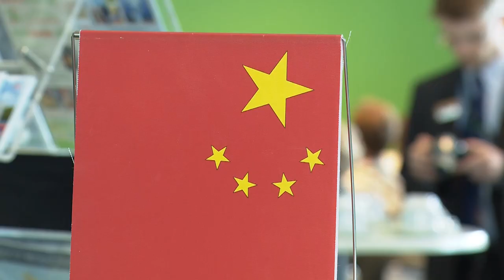LIGNA 2015: Premiere auf der Ligna 2015 – Der Wood Industry Summit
Auf dem Wood Industry Summit auf der LIGNA 2015 präsentierten Technologieanbieter internationalen Kunden intelligente Lösungen zur Gewinnung des Rohstoffes Holz. Delegationen aus China, Russland, der Ukraine sowie Nord- und Südamerika kamen,  um sich auf dem Summit zu informieren. Mit John Deere und Ponsse waren zwei große Hersteller von Forstfahrzeugen unter den Ausstellern. Veranstalter des Summit, der im Jahr 2015 erstmalig durchgeführt wurde, waren die Deutsche Messe AG (DMAG) sowie das Kuratorium für Waldarbeit und Forsttechnik e.V. (KWF).

O-Töne:
Robert Morigl, KWF
Cecilia Tan, Board of Lunjiao Woodworking Machinery
Tuomo Moilanen, Ponsse
Janne Märkälä, John Deere